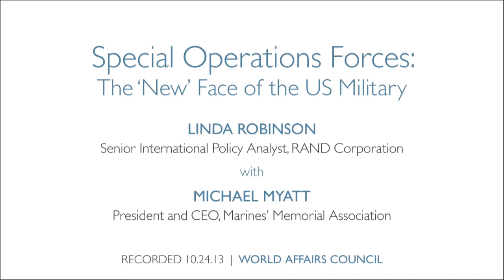Linda Robinson: Special Operations Forces: The 'New' Face of the US Military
The nature of warfare is changing. Over the past decade we have seen a dramatic increase in the use of Special Operations Forces (SOF) not just in short targeted missions, but in long-term missions meant to train and build local security forces around the world. These forces are highly skilled small teams that are more cost-effective, are able to keep a lower profile and can be deployed more strategically than traditional forces. The importance of military Special Operations was highlighted in President Obama's 2008 campaign when he promised to increase funding and further build these forces. This promise has largely been kept. According to Politifact via the Pentagon, from fiscal year 2009 to fiscal year 2012 the SOF personnel increased from 55,890 to 63,779 and the SOF budget increased from $8.9 billion to $10.5 billion over the same period.

Drawing on her experience on multiple tours in Afghanistan, RAND senior international policy analyst, Linda Robinson will share her experiences on the ground with America's 'new' military; a small group of strategically thinking forces who rely more on persuasion, bonding and negotiation instead of firepower to gain local trust and ensure the population's security.

Speaker Linda Robinson is a Senior International Policy Analyst at the RAND Corporation.